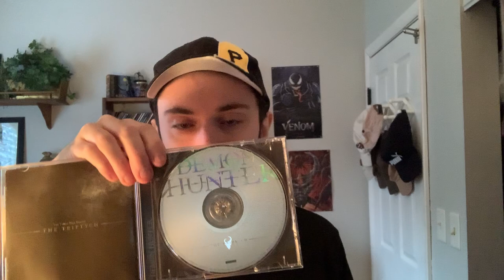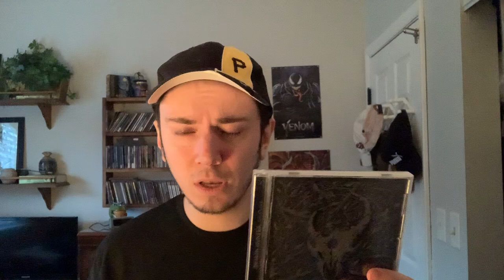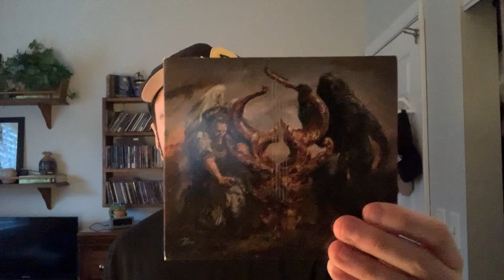Demon Hunter CD Collection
My collection for one of the bands that got me into metal!